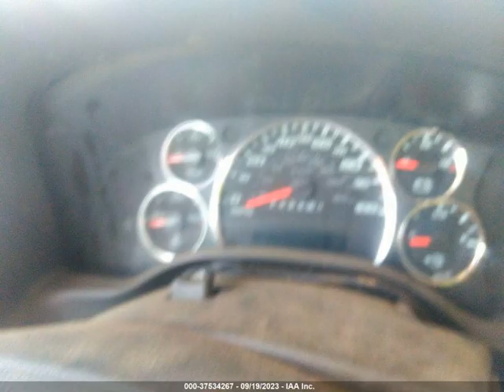2022 CHEVROLET EXPRESS CARGO VAN | VIN : 1GCWGAFP5N1282878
About 2022 CHEVROLET EXPRESS CARGO VAN
This 2022 CHEVROLET EXPRESS CARGO VAN is part of our Automobile vehicles. It's VIN code is - 1GCWGAFP5N1282878. Join the auto auction to bid on this 2022 CHEVROLET EXPRESS CARGO VAN. Please note, the following damage may be present on the vehicle: Front End All Over, which can be viewed more closely by examining the photos included on this page.
As of now, the sale date is n/a.
Good luck bidding on this 2022 CHEVROLET EXPRESS CARGO VAN!